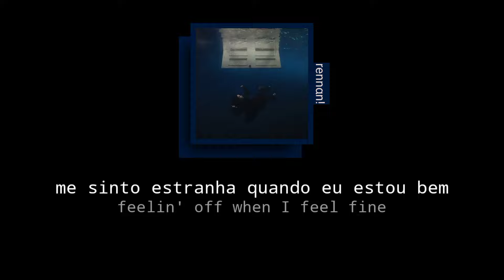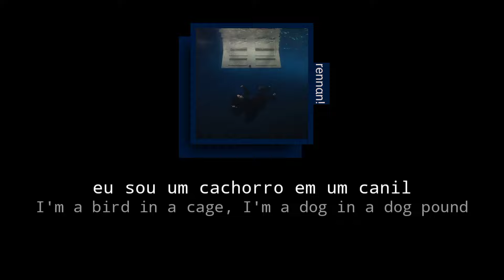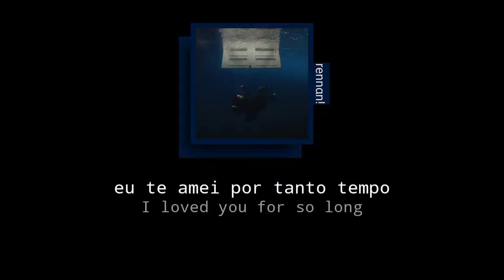billie eilish - SKINNY | tradução & letra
*rennanTM é um projeto voluntário, ou seja, eu não ganho dinheiro para produzir nenhum dos vídeos.
Caso queira apoiar e colaborar mais ainda com o canal, nos doe uma pequena quantia ;).

TRADUÇÃO ADAPTADA

letra

Fell in love for the first time
With a friend, it's a good sign
Feelin' off when I feel fine
Twenty-one took a lifetime
People say I look happy
Just because I got skinny
But the old me is still me and maybe the real me
And I think she's pretty

And I still cry
Cry
And you know why

Am I acting my age now?
Am I already on the way out?
When I step off the stage, I'm a bird in a cage
I'm a dog in a dog pound
And you said I was your secret
And you didn't get to keep it
And the internet is hungry for the meanest kinda funny
And somebody's gotta feed it

Oh, do you still cry?
Still cry
Cry

I, I nеver did you wrong (Never did you wrong)
And my (Oh), my patiеnce is gone (Is gone)
And I (I), I never did you wrong (You)
I, I loved you for so long (Hmm)